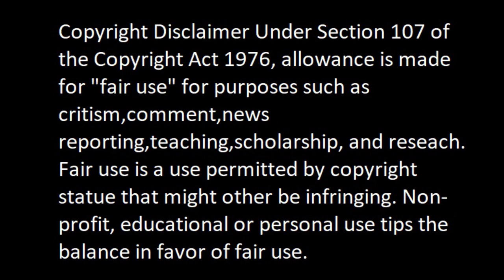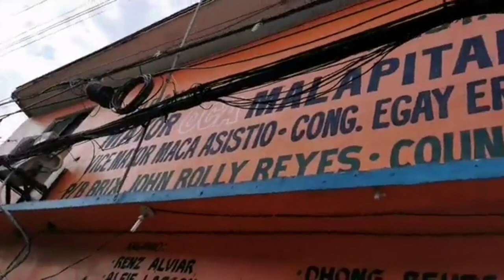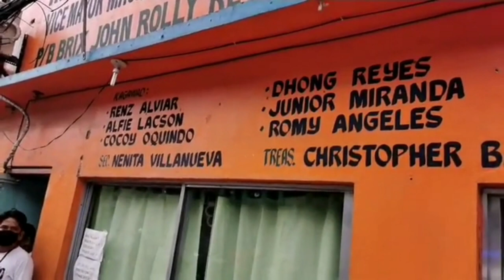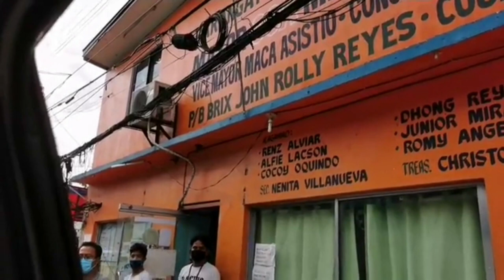Pinaghahahanap ang promotor ng Sabong sa Manila North Cemetery ni Mayor Isko Moreno, Yorme Isko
Barangay 129 Zone 2 District 2
Lungsod ng Caloocan

anything or question please write to me in my email.  Thank you